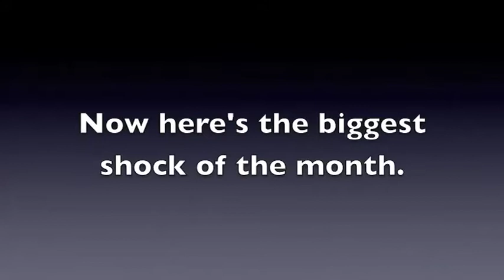Galesburg Adventure: Railfanning October 2, 2011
Nick, John, and I travel out to Galesburg for a day of awesome adventure.

Train #1, WB Stack, Depot, Streator, IL
BNSF = ES44DC
BNSF = ES44DC
BNSF = ES44DC (DPU)
BNSF 7685 = ES44DC (DPU)

Trains, trains, and more trains at Galesburg!  Engines seen
BNSF 2014 = GP38-2
BNSF 3985? = Slug
BNSF 301 = SD40-2B
BNSF 8162 = SD60M
BNSF 2184 = Wyatt (GP38)
BNSF 1882 = SD40-2
BNSF 4484 = C44-9W (H3)
EMDX 808 = GP38-2
BNSF 2362 = GP38-2
BNSF 8253 = SD75M
BNSF 8974? = SD70MAC
BNSF 4479 = C44-9W (H3)

Train #2, SB Manifest, Lincoln St., Galesburg, IL
BNSF 8260 = SD75M

Train #3, Amtrak 381 Carl Sandburg, Lincoln St., Galesburg, IL
Amtrak 81 = P42DC

Train #4, EB Stack/Trailer, Lincoln St., Galesburg, IL
UP 7425 = ES44AC
UP 7410 = ES44AC (Mid train DPU)

Train #5, NB Manifest, Lincoln St., Galesburg, IL
UP 3965 = SD70M
BNSF 9817 = SD70MAC

Train #6, WB Hotshot, Lincoln St., Galesburg, IL

Train #7, EB Autorack, Lincoln St., Galesburg, IL

Train #8, WB Stack, Lincoln St., Galesburg, IL
BNSF 7575 = ES44DC (DPU and RS3K)

Train #9, EB Autorack, Lincoln St., Galesburg, IL

Train #10, Amtrak 4 Southwest Chief, Lincoln St., Galesburg, IL
Amtrak 11 = P42DC
Amtrak 115 = P42DC

Train #11, WB Gondola Train, Lincoln St., Galesburg, IL
BNSF = ES44DC

Train #12, SB Manifest, Yard, Galesburg, IL
CSX 823 = ES44AH
NS 2567 = SD70

NJT Electric engine sitting in Galesburg!!

Train #13, SB Stack, Peck Park, Galesburg, IL

Train #14, BNSF M-GALCNI, Peck Park, Galesburg, IL

Train #15, NB Grain, Peck Park, Galesburg, IL

Train #16, WB Grain, Peck Park, Galesburg, IL
NS 9573 = C40-9W (DPU)
BNSF 4198 = C44-9W (DPU)

Train #17, WB Stack, Peck Park, Galesburg, IL

Train #18, Amtrak 3 Southwest Chief, Ratley Rd., Onieda, IL
Amtrak 194 = P42DC
Amtrak 92 = P42DC
Phase IV Baggage and 4 Private cars

Train #19, BNSF M-GALCSX, Route 47, Mazon, IL
NJT Electric!